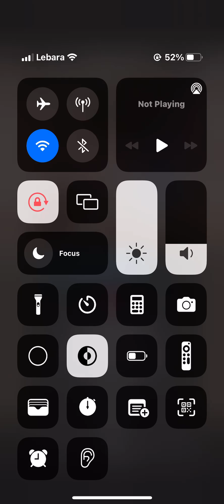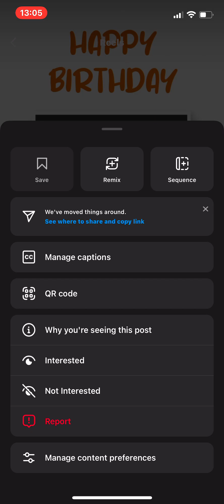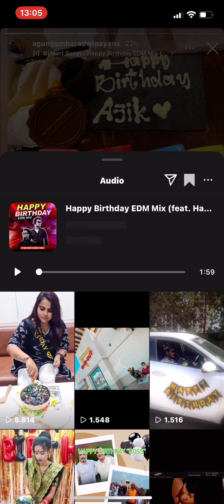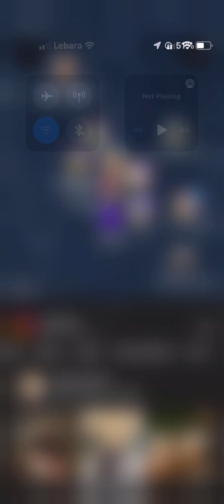27 March 2024